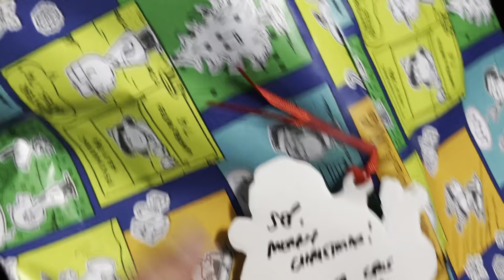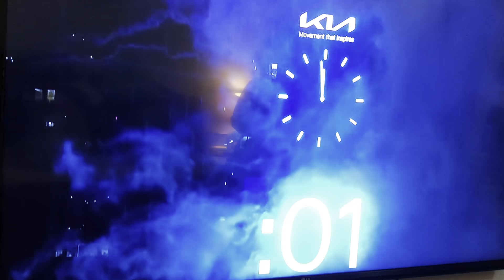Celebrating Christmas Eve and New Years Eve with Friends and Family | Oyi ni Otep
Am thankful and blessed to celebrate this year holidays with my love ones and friends.

Thank you for watching! please subscribe if you haven't yet, like, share this video with your friends/family and don't forget to click that bell notification button so you'll get updated every time we upload new videos.